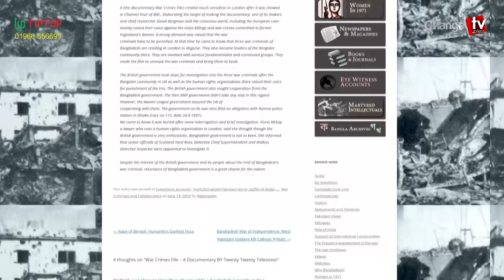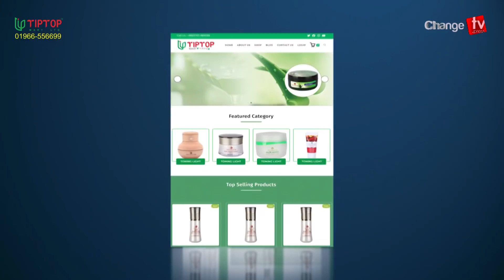আল জাজিরা'র সেই রিপোর্টের প্রতিবেদক কে এই ডেভিড বার্গম্যান ? । প্রতিদিনের গল্প | TipTop Mart Limited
আল জাজিরা'র সেই রিপোর্টের প্রতিবেদক কে এই ডেভিড বার্গম্যান ? । প্রতিদিনের গল্প | TipTop Mart Limited । Changetv.press

Our unique platforms are:

Youtube.com/changetvpress